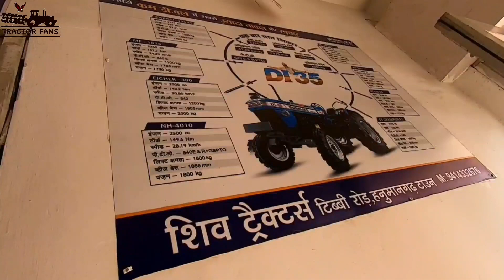सोनालिका कम्पनी का हैवी ड्यूटी धमाका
Sonalika tractor

अधिक जानकारी के लिए, नीचे दिए गये मिस्सड काल नंबर पर सम्पर्क करें अथवा सोनालीका की वेबसाईट पर विजिट करें,